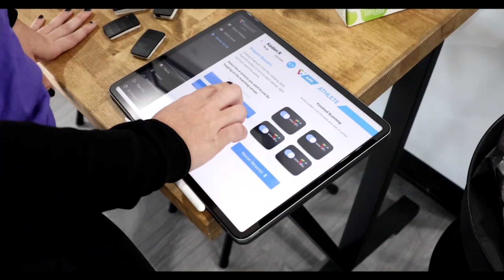Celebrate Life Changes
On this week's episode Dr. Dustin and AT Erin discuss Erin's transition to a new role as a collegiate athletic trainer. Life transitions happen all the time and it's easy to see them as something that can be stressful, but it doesn't have to be. Be sure to celebrate where you are every phase of life. We're excited for you AT Erin! We look forward to our future together!